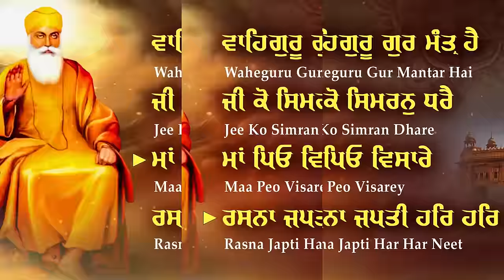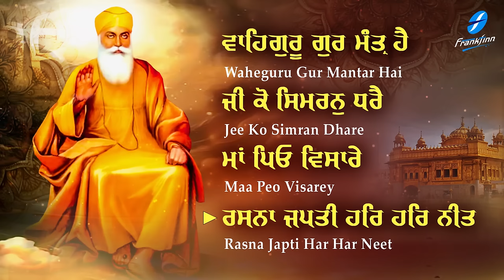Waheguru Gur Mantar Hai | New Shabad Gurbani Shabad Kirtan Jukebox 2022 Bhai Satnam Singh Ji Koharka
Latest Shabad Kirtan Shabad Gurbani Jukebox - Waheguru Simran - Gurbani Shabad - Japji Sahib - Rehras Sahib - Waheguru Gur Mantar Hai - Bhai Satnam Singh Ji Koharka - Hazoori Ragi Sri Darbar Sahib Amritsar Live

00:00   Waheguru Guru Mantra Hai
13:39   Ji Ko Simran Dhare
27:42   Maa Peo Visarey
35:41   Rasna Japti Har Har Neet

Credits:
Shabad Gurbani Jukebox : Waheguru Gur Mantar Hai
Voice and Composition :  Bhai Satnam Singh Ji Koharka
A&R / Project Manager: Ajit Pal Singh (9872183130 / 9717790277)
Creative Consultant: Harpreet Singh
Lable: Frankfinn Devotional